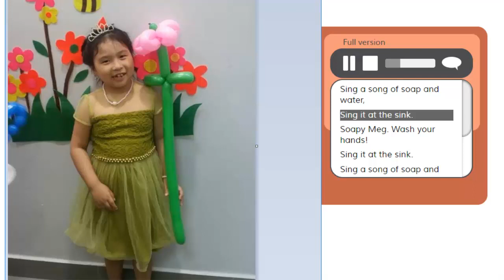Soap and Water - Nhạc thiếu nhi tiếng Anh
Soap and Water - Bài hát Tiếng Anh thiếu nhi, nhạc thiếu nhi hay nhất

Top những bài hát Tiếng Anh hay nhất dành cho trẻ em, học Tiếng Anh qua bài hát có lời một phương pháp học Tiếng Anh hiệu quả.